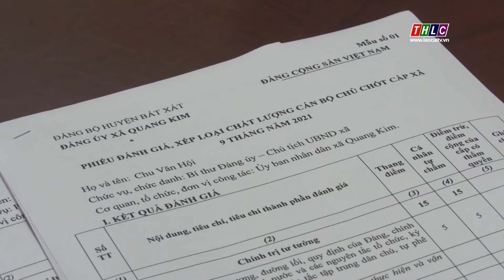Nâng cao năng lực của cấp ủy viên và người đứng đầu | THLC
Laocaitv.vn - Cấp ủy có vai trò là trung tâm, quyết định năng lực lãnh đạo và sức chiến đấu, nhất là với các tổ chức cơ sở Đảng ở khu vực nông thôn. Cũng bởi vậy mà nâng cao năng lực cho đội ngũ cấp ủy viên chi bộ thôn, bản đang được các Đảng bộ trực thuộc tỉnh đặc biệt chú trọng.
Đài Phát thanh - Truyền hình Lào Cai